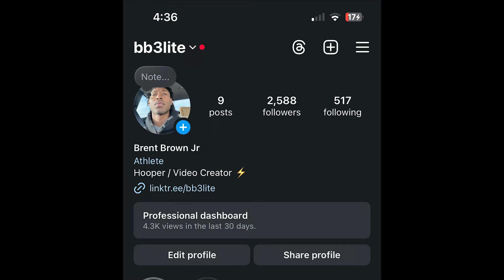Star Point Guard GOES CRAZY!! LONNY WADE RETURNS!!! | NBA 2K25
Music Used in Movie by: Kayell ( @kayell2mm ) check the channel out